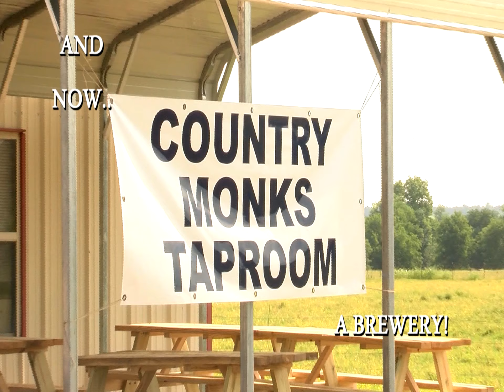WEB EXTRA: Natural State Breweries (KNWA)